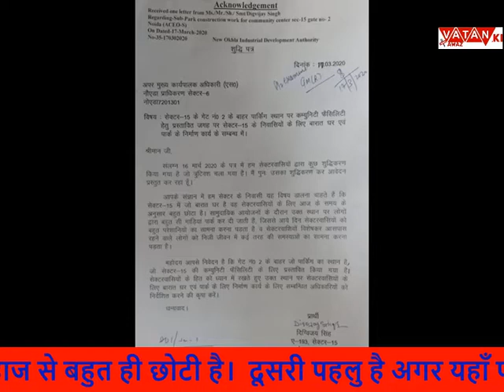NOida sector15।। नये बारात घर की मांग।। नोएडा प्राधिकरण को लिखा पत्र। वतन की आवाज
@vatankiawaz  नोएडा सेक्टर 15 मे लगातार बढती आबादी से 2 प्रकार की समस्या खड़ी हो गयी है। जिसमे से एक पार्किंग की है और दूसरी बारात घर की। क्योंकि बारात घऱ नोएडा सेक्टर 15 के अन्दर बनी हुई है और आबादी के लिहाज से बहुत ही छोटी है।  दूसरी पहलु है अगर यहाँ पर कोई कार्यक्रम होते है तो जाहिर है कि आजकल जोर से डी. जे बजाने की और शादी मे नशे जैसी चीजों की प्रयोग आम हो चुकी है। इससे आस-पास के लोगों के सामने समस्या खड़ी होती रहती है एक रास्ते की कारण और दूसरी डी.जे की आवाज के कारण। अगर घर मे किसी बच्चें का परीक्षा होने वाला हो तो क्या हालत होता होगा इसका अंदाजा तो लगाया ही जा सकता है।